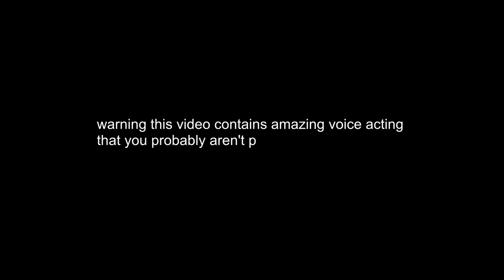(ASMR Roleplay) Bully Sneaks Into Your Bedroom At Night | Boyfriend ASMR Roleplay (SPICY)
Open Me ♡ I'm in your room,
Because I CAN be in your room!

(ASMR Roleplay) Bully Sneaks Into Your Bedroom At Night | Boyfriend ASMR Roleplay